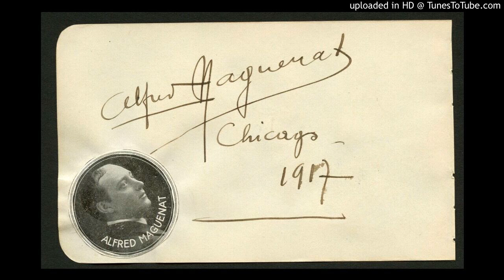THERESE (Massenet) par Alfred Maguenat & Suzanne Brolhy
GRAMO 034171